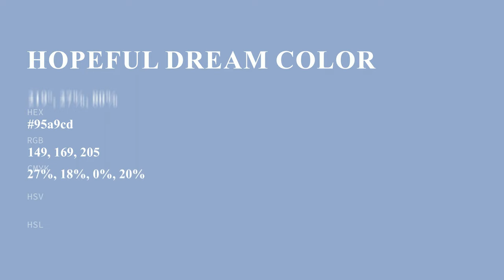Hopeful Dream color 95a9cd hex color - Blue color - Warm color 95a9cd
What color is Hopeful Dream ? 95a9cd hex color - Blue color - Warm color 95a9cd

Hex 95a9cd Color Code is also known as Hopeful Dream color.

Hex 95a9cd Color code in RGB color code model is created after adding 58.43% red color, 66.27% green color and 80.39% blue color.
Hex 95a9cd Color code in CMYK color (process color) code model is generated after subtraction of 27% cyan, 17% magenta, 0% yellow and 19% black.